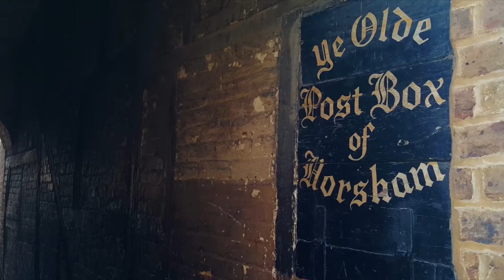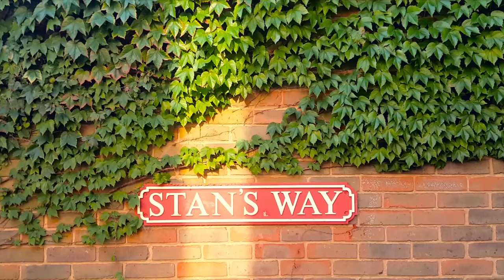Love Living In Horsham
Elliot Maren has entered Leaders’ Love living in film competition with this video that highlights the best of living in Horsham.

Show us why you love living in your hometown and you could win our top prize of £1,000 plus £1,000 for your chosen charity! There are also prizes for the People’s Choice and the Best Video by a Young Person.

Love living in 2016 closes on Monday 3rd October 2016.